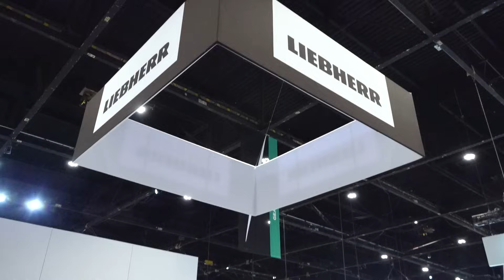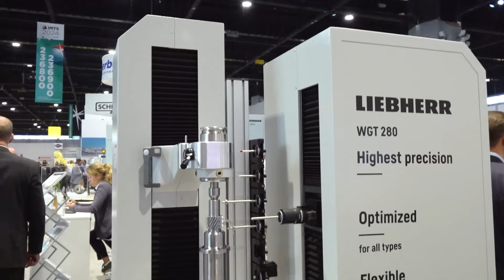Making a difference in gear cutting, metrology, and automation!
With their dedicated team that has decades of industry knowledge, Liebherr bring some valuable solutions to their customers from a variety of industries.

Arthur Field of MTDCNC at IMTS 2024 meets the experts for more insight: Felix Scholz, Scott Yoders, Ted Klemm, and Rob Cherba of Liebherr. Tune in to find out how Liebherr are servicing the North American market with their innovations in gear cutting, metrology, and automation to solve some of the biggest challenges customers face today.

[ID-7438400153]